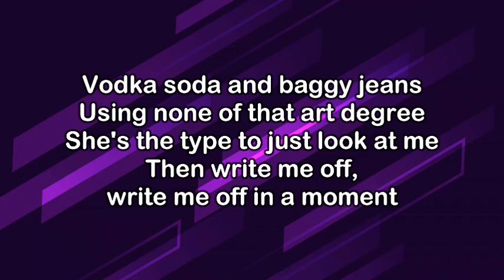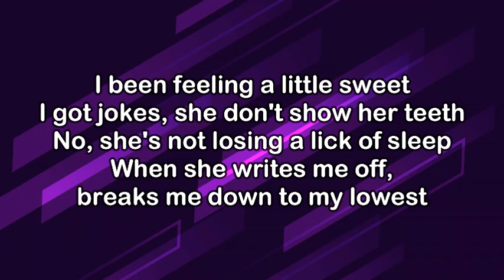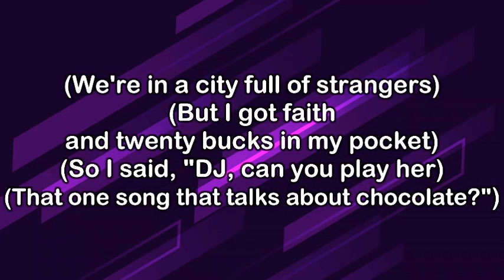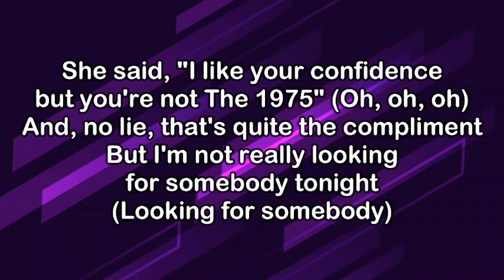Knox - Not The 1975 (DJ Mix) (KARAOKE VERSION)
NOT THE 1975.

I’M SO GOOD AT BEING ALONE? EP OUT NOW

Lyrics:

[Verse 1]
Vodka soda and baggy jeans
Using none of that art degree
She's the type to just look at me
Then write me off, write me off in a moment

[Pre-Chorus]
We're in a city full of strangers
But I got faith and twenty bucks in my pocket
So I said, "DJ, can you play her
That one song that talks about chocolate?"

[Chorus]
Then she said, "I like your confidence but you're not The 1975" (Oh, oh, oh)
And, no lie, that's quite the compliment
But I'm not really looking for somebody tonight (Looking for somebody)
I said, "Girl, I might not be famous yet, but I'm gonna put you in a song that I write" (Oh, oh, oh)
Then she said, "I like your confidencе but you're not The 197—, The 1975"

[Verse 2]
I been feeling a littlе sweet
I got jokes, she don't show her teeth
No, she's not losing a lick of sleep
When she writes me off, breaks me down to my lowest

[Pre-Chorus]
We're in a city full of strangers (City full of strangers)
It feels like something's up in the air tonight
That one song that talks about Caroline?"

[Chorus]
Then she said, "I like your confidence but you're not The 197—, The 1975"

[Instrumental Break: Electric Guitar Solo]

[Instrumental Outro: Electric Guitar Solo]